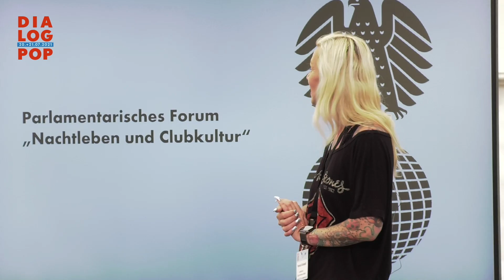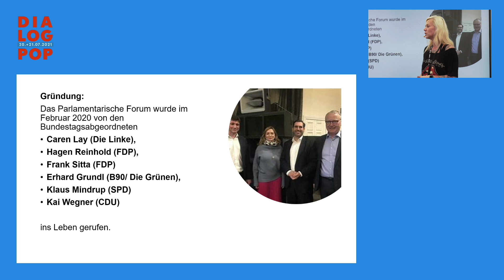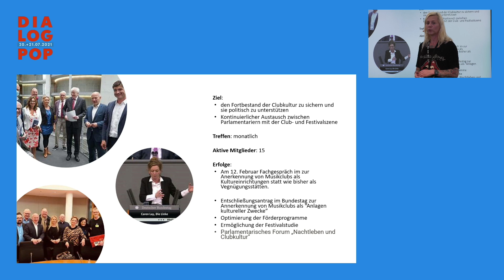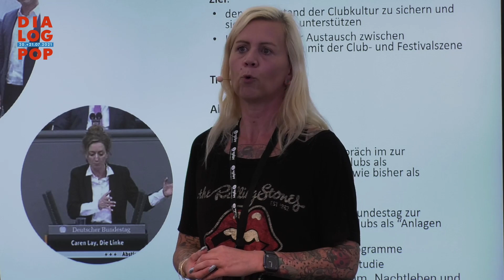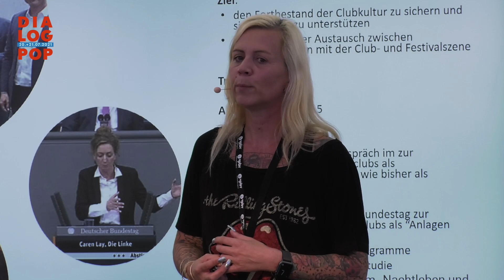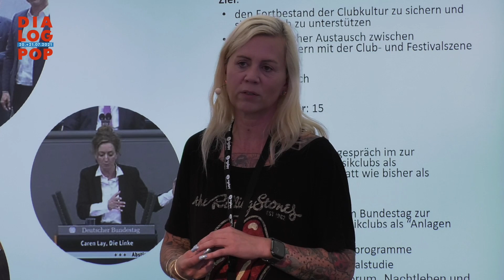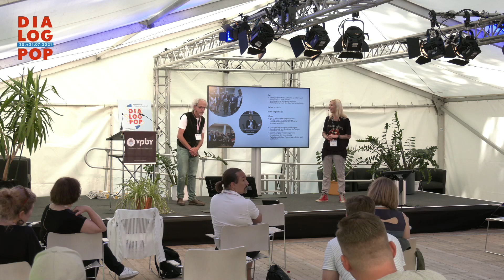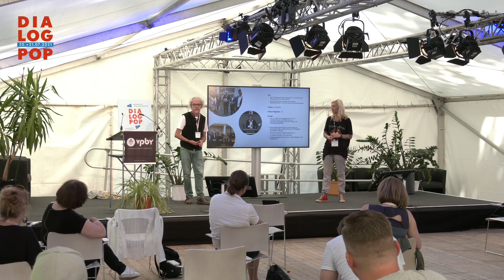Schlosspark: Interaktionen auf Bundesebene anhand der Arbeit aus dem Forum Clubkultur und Nachtleben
Dialog.Pop 2021
Internationale Fachkonferenz zur Förderung der Popularmusik